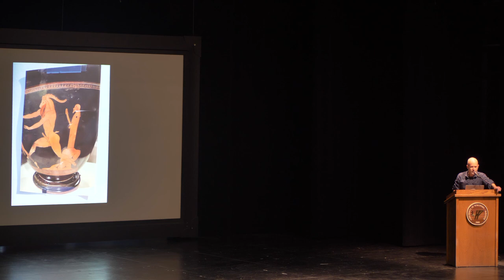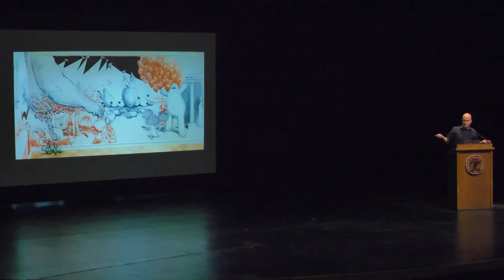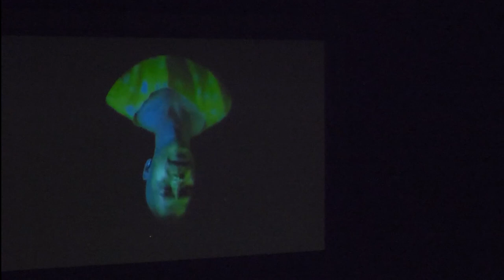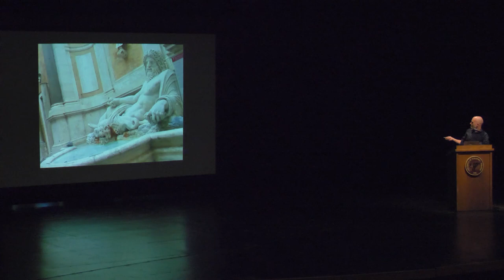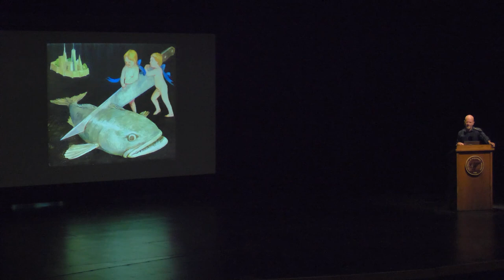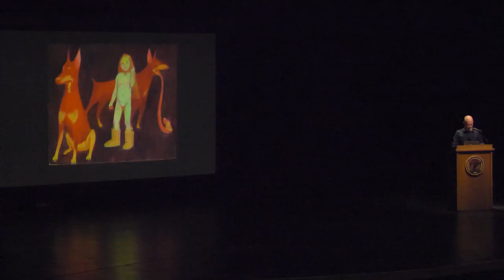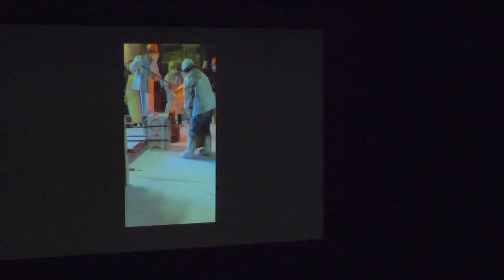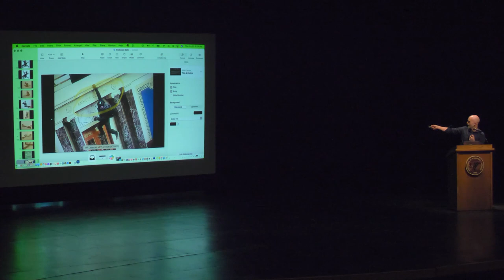ARTIST TALK: Sean McElroy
Recording of Artist Talk Lecture featuring Sean McElroy, guest artist. Recorded in the UW-Parkside Main Stage Theatre on October 20, 2022